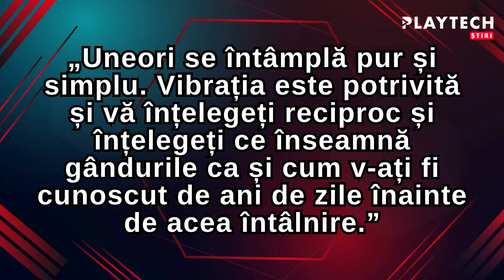Medicul lui Shannen Doherty, dezvăluiri cutremurătoare despre ultimele clipe din viața actriței